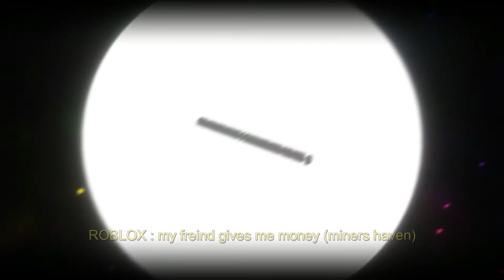ROBLOX: my freind gives me money (miners haven)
hi its Lusonice2021 and this is me playing roblox i had Jimmysgotya come in and record this for my as my friend JadornNine give me cash on miners haven it worked really well look.

thanks to jadornnine for helping me out and jimmysgotya for recording the video

p.s, i have not changed my name in roblox yet so its still daintunsgotya7983 but the change is coming soon guys